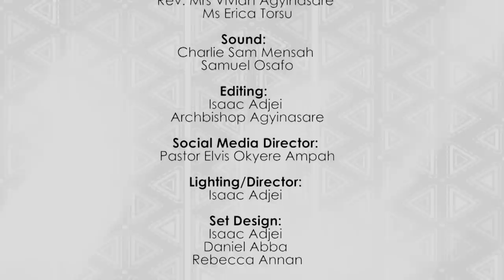TWAC with Bishop Matthew Addae-Mensah || E09 || 07.05.2023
In this episode, I’ll be interviewing Bishop Matthew Addae-Mensah, Founder and Presiding Bishop of Gospel Light International Church